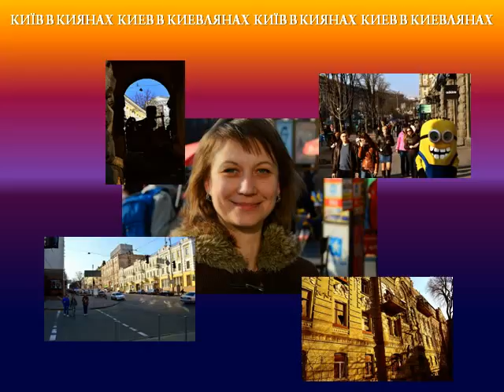КИЇВ В КИЯНАХ КИЕВ В КИЕВЛЯНАХ